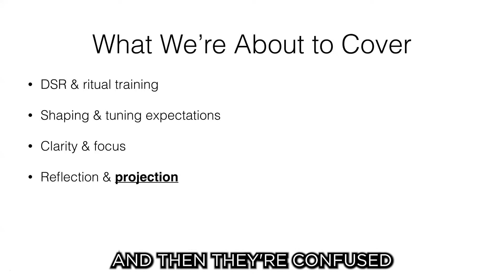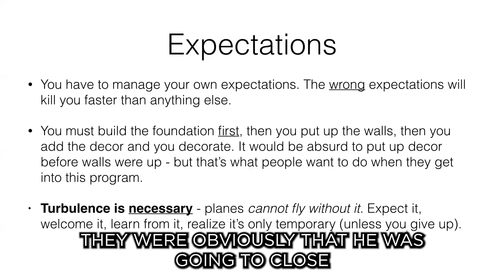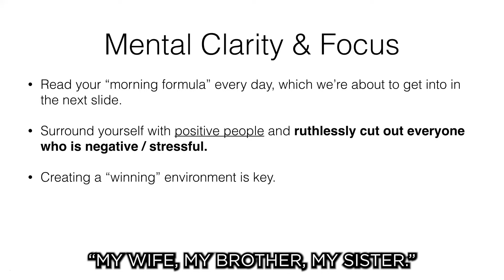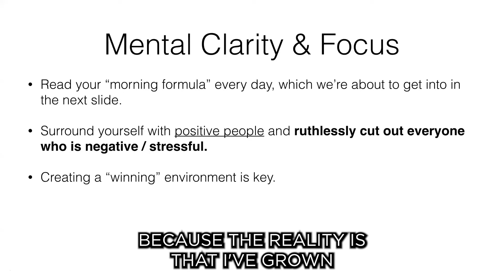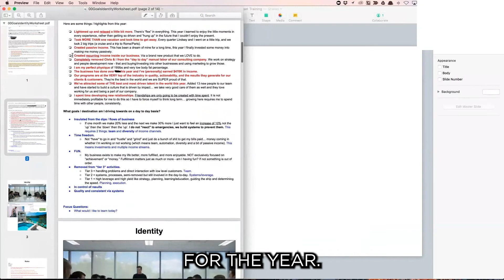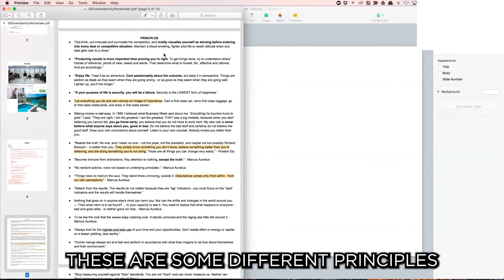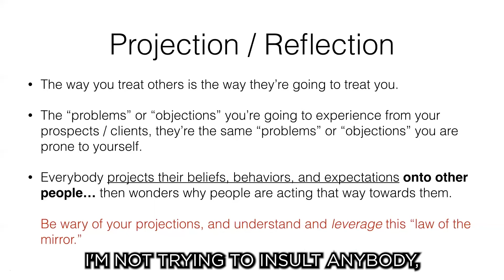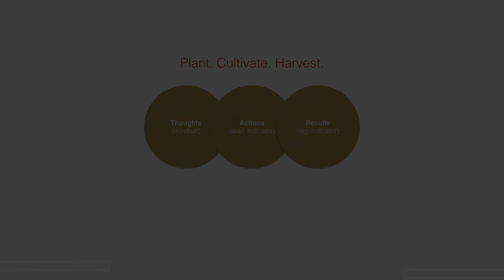The Morning Formula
Knowing where you want to go and where you want to be is a huge aspect in the process of becoming successful. Putting down your goals, making those visible to you in your day to day activities greatly helps as it serves as a reminder to keep you on the right track. The reason this is very important is because not having a reminder for your goals makes it easy for you to forget why you are working hard. And then you lose sight of your goals and yourself.

Join us in this episode as Chris Evans and Taylor Welch - Co-founders of Traffic and Funnels walks us through the first step to success for yourself, as well as details on how to go about making this so that everyone who wants to make it big can have a powerful tool to use as a stepping stone.

Do you have what it takes to become a Full Stack Sales Pro? Take our FREE quiz to find out